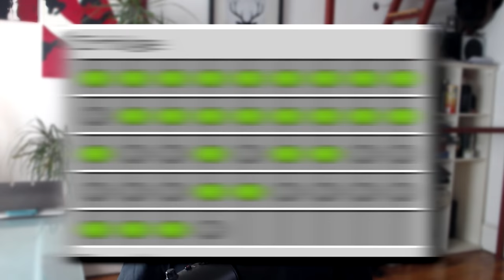Ich TROLLE mit FAKE ACHIEVEMENTS Spieler in SKYWARS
►Ich TROLLE Spieler mit FAKE ACHIEVEMENTS in SKYWARS!
►Schon gesehen?
Ich KAUFE auf FIVERR eine 100er KD bei WICHTIGER.. (ohne es zu wissen 😂)